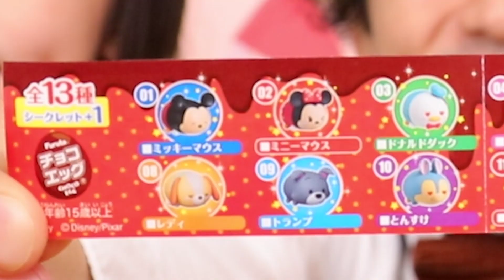ディズニーキャラクターズ ファンファンアクアドーム ☆チョコエッグ ディズニーツムツムセレクション でオリジナルのアクアドームを作ろう☆〜みるきっずくらぶ〜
今日はみるきっずくらぶにしおんちゃんとゆなちゃんが遊びに来てくれました！
二人目のゆなちゃんですね٩( 'ω' )و

まだまだ遊びにきてくれる子たちを大募集しているので下の応募フォームからぜひ応募してみてね♪

●●●おすすめディズニープリンセス動画●●●
『なりきり ディズニープリンセス ヘアアレンジ ヘアメイクプラッシュドール☆ソフィア・ベル 美女と野獣☆〜みるきっずくらぶ〜』

●●●おすすめアクアビーズ動画●●●
『なりきり ディズニープリンセス アクアビーズ シンデレラとガラスの靴セットでお姫様ごっこ 〜さおりん・みるきっずくらぶ〜』

●●●おすすめミニチュア動画●●●
『なりきり ディズニープリンセス ミニチュア パン屋さん 不思議の国のアリスごっこ〜さおりん・みるきっずくらぶ〜 ミニデリシャス おかし作り』

●●●おすすめお医者さんごっこ遊び動画●●●
『お医者さんごっこ遊び 緊急手術 チョコバナナ菌をやっつけろ！〜さおりん・みるきっずくらぶ〜 寸劇 おいしゃさん なりきり』

*･゜ﾟ･*:.｡..｡.:*･

「みるきっずくらぶ」では、遊びを楽しくアレンジして
いろいろなことにチャレンジしていく動画を配信しています（≧∇≦）
よければ、ぜひお願いいたします＾＾

*･゜ﾟ･*:.｡..｡.:*･

＊フェイスブックページ＊〜おもちゃのアレンジ遊び方など公開中〜

＊LINE＠＊
ID：＠ybl3760q（※最初の@マークを忘れずに！）